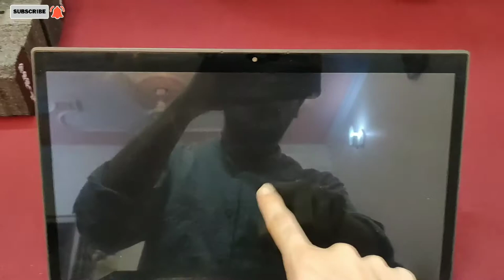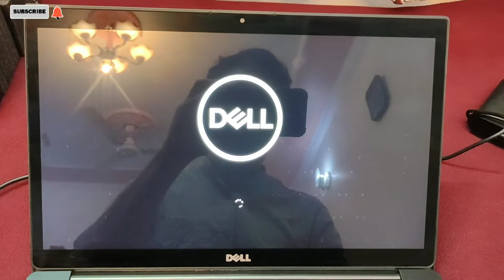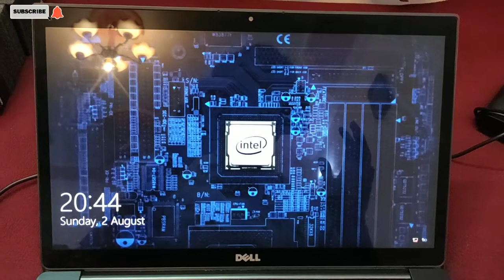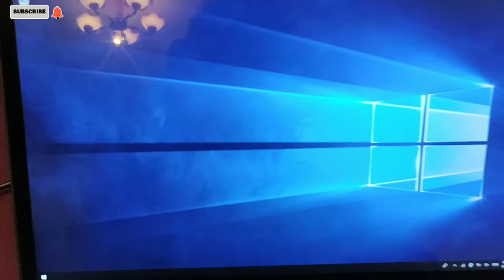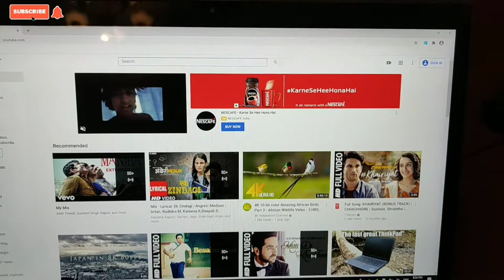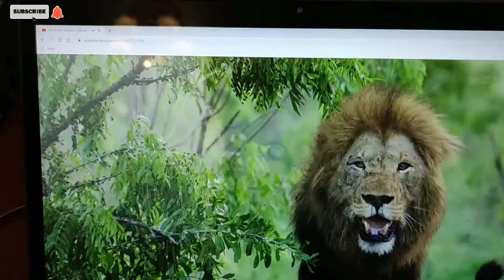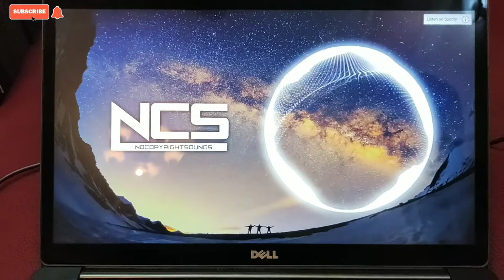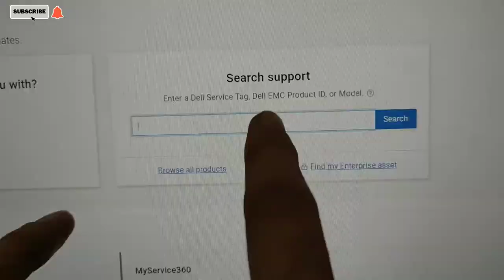Dell Latitude 7480 Laptop Setup and Features | Best Touch screen Laptop 2020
Hi friends, in this video we are showing you Dell Latitude 7480 touchscreen model. we are covering all its port and its basic features. Hope you will like this video.

Lenovo Legion Y540 9th Gen Intel Core i5 15.6 inch FHD Gaming Laptop

HP Pavilion Gaming 9th Gen Intel Core i5 Processor 15.6-inch FHD Gaming Laptop

DELL G3 3500 Gaming 15.6-inch FHD Laptop

ASUS TUF Gaming FX505DY-BQ002T 15.6-inch FHD Laptop

dell laptop unboxing,
dell laptop price,
dell laptop ke keyboard ki light kaise on kare,
my dell laptop screen is black when i turn it on,
my dell laptop won't turn on but the power light is on,